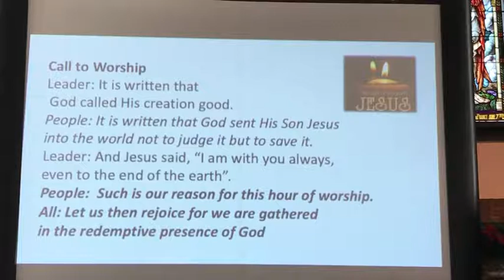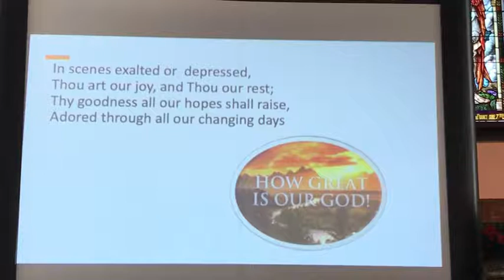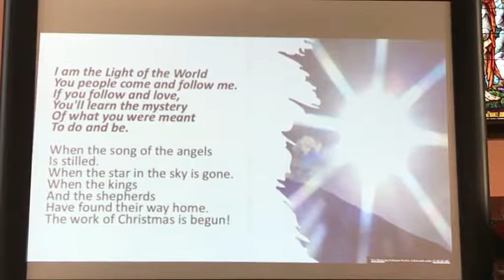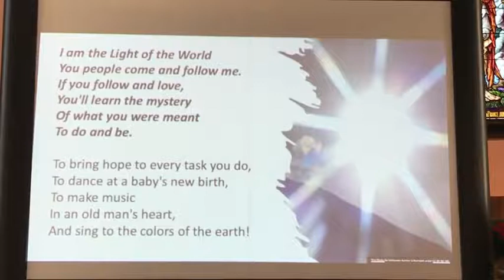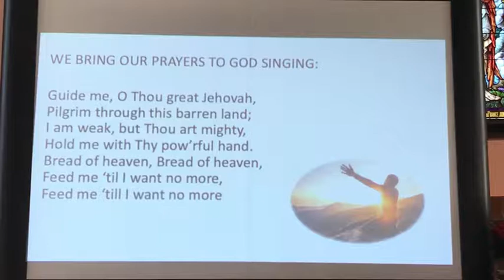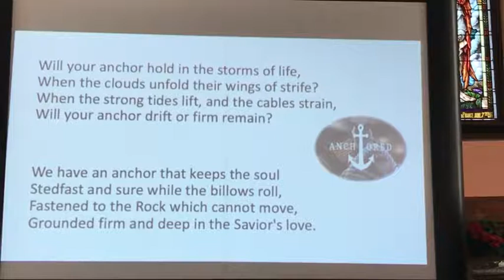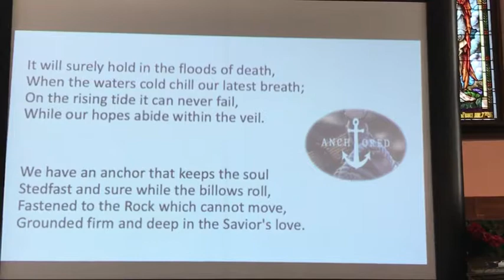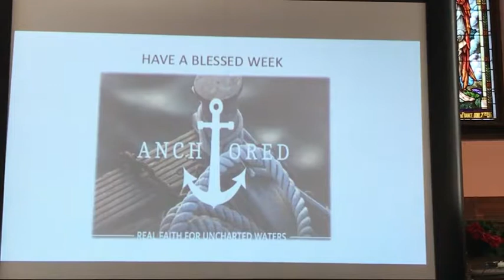Saint Andrew's United Church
Sunday January 9th, 2022 - Morning Worship